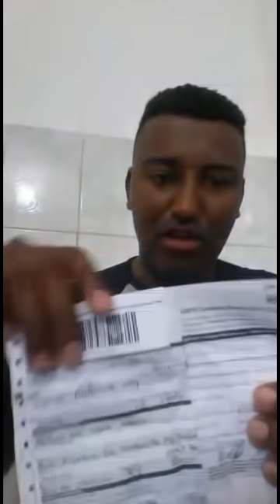Relógio invicta comprado nos Estados Unidos!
Compre o seus produtos nos EUA e receba em sua casa com rapidez.

Confira o vídeo feito por Abraão do Rio De Janeiro - Brasil.